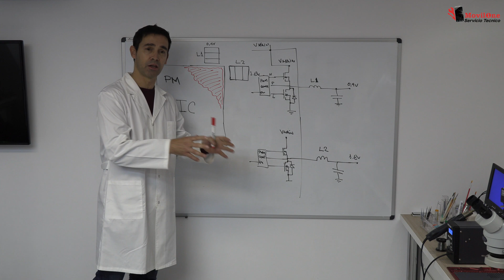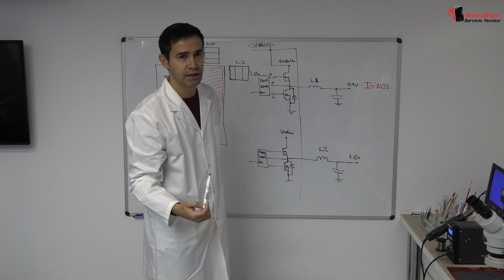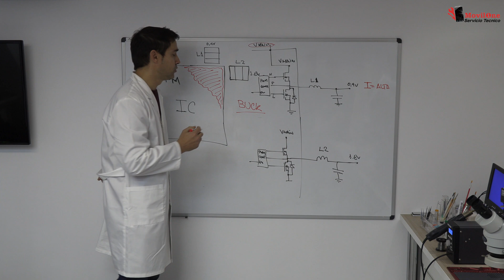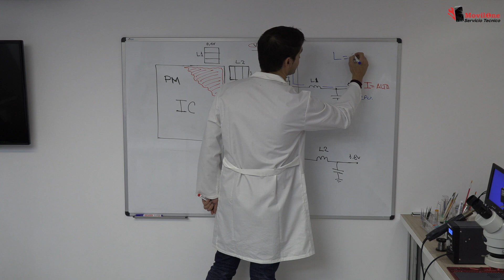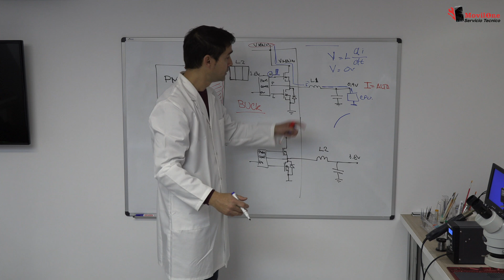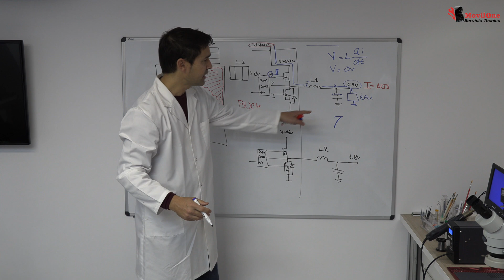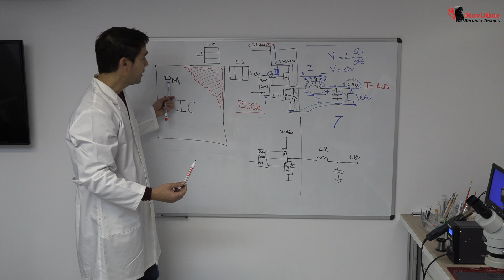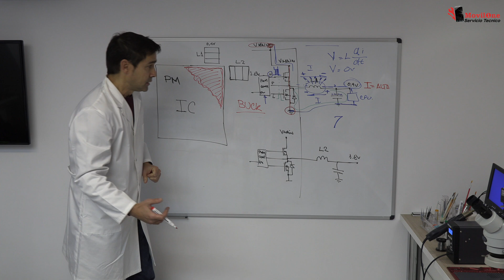❌ Las AVERIAS más Comunes de un Móvil! 👉👉 Obsolescencia Programada!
Top averías en los dispositivos móviles, o la Obsolescencia Programada explicada al detalle.
Power manager porque se daña. Otra clase muy interesante donde hablamos sobre los circuitos integrados de gestión de energía o de potencia.

 Porque se calientan y porque dejan de funcionar. El Profesor Ernesto, os va explicar al detalle porque se rompen estos circuitos importantes.